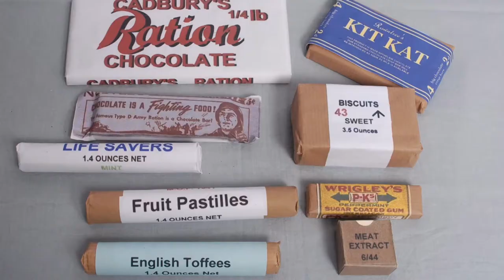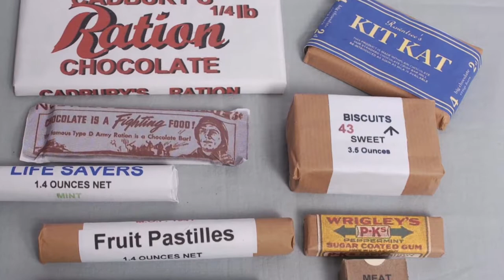Rugeley's Childhood Memories of WWII: Gerald Williscroft - School, Home and Street Wartime Memories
Gerald Williscroft talks about the memories he recollects about his school life, along with the memories he made as a child with his friends out on the streets of Rugeley.
In September 2019, a Rugeley Intergenerational Project: Childhood Memories of World War II was launched at The Rose Theatre, Rugeley. This channel is a platform to share with the rest of the world, via the internet, the stories and experiences recorded by the young people.

Young people from Rugeley, aged 11 to 17, had the unique opportunity to preserve precious memories of older residents that otherwise would be lost. They were trained in recording oral histories, interviewing, film making and editing.   History was made during this important project as the volunteers brought ideas and skills to make this a once in a life-time affair. The filmed stories were surprising, frightening and amusing. The full exhibition will tour the libraries of Cannock Chase, the Museum of Cannock Chase, followed by other libraries around Staffordshire.

The Intergenerational venture was made possible thanks to a National Lottery Heritage Fund grant of £10,000.